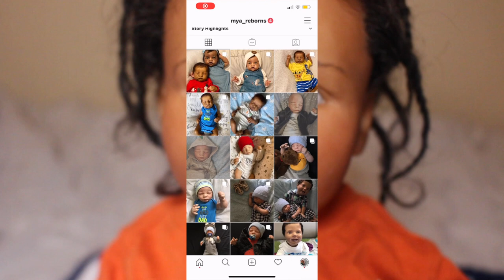Reborn Toddler Name Reveal & Outfit Change! | Mya Reborns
Hi everyone , his clothes had arrived to me so here is me changing him & telling you all his name 🙈 I’ve been trying to keep my videos on the Shorter side because I know a lot of You don’t Like long Videos 😆 Anyways watch the Whole video & Enjoy ❤️

- If you Read This comment - Jay Is Shalah (I Have no clue What Shalah means , I Just Made it up😂)